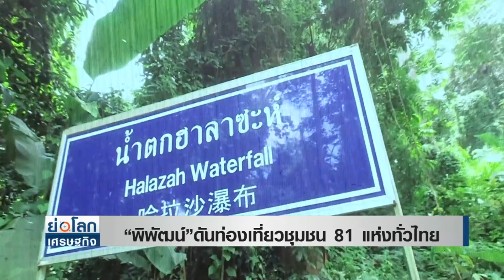“พิพัฒน์”ดันท่องเที่ยวชุมชน 81 แห่งทั่วไทย I ย่อโลกเศรษฐกิจ 18 ก.ย. 63